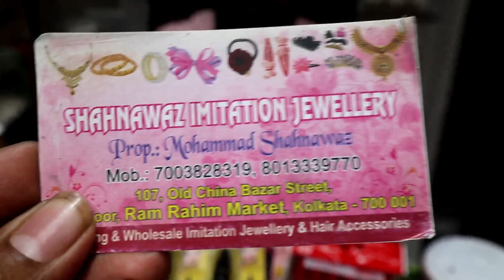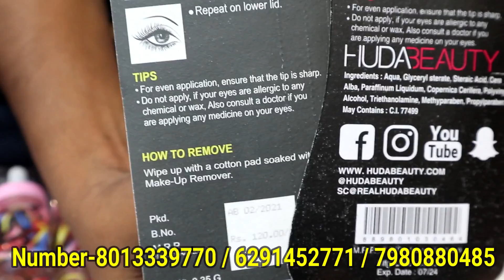cosmetics wholesale kolkata | canning street cosmetic market | Start ₹ 1 Cosmetics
Address: 107, Old China Bazar Street, GR Floor, Ram Rahim Market,
Kolkata - 700001